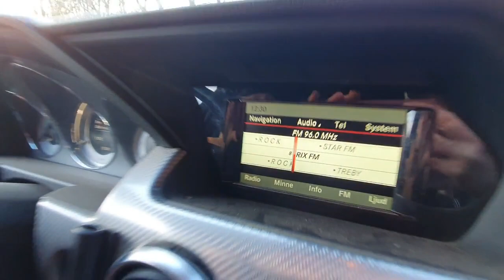Vinterträning med hästarna - stallvlogg med hoppning & markarbete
Glöm inte bort att lyssna på Systrarna Elfstrands Hästpodd i din poddapp eller här på Spotify

Behöver du shoppa till dig eller din häst får du gärna göra det på vår webbshop som du hittar här

Följ oss gärna på Instagram: @systrarnaelfstrand @emmaelfstrand och @annaelfstrand

Vi är två systrar födda -91 och -93 ifrån Vara, Västergötland. Mer info om oss och hästarna finns i avsnitt 1 samt 56 av podden ♥